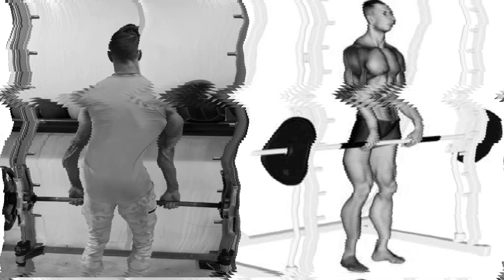5 BEST SHOULDERS WORKOUT WITH DUMBELLS BARBELL MACHINE AND CABLE AT GYM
15 BEST SHOULDERS WORKOUT WITH  DUMBELLS BARBELL MACHINE AND CABLE AT GYM
17  BEST SHOULDERS WORKOUT WITH BARBELL DUMBELLS AND CABLE
20 BEST SHOULDERS WORKOUT WITH BARBELL DUMBELLS AND CABLE
15 BEST SHOULDERS WORKOUT WITH BARBELL ONLY / Les meilleurs exs Musculation épaules avec barre
6 BEST SHOULDERS WORKOUT WITH BARBELL ONLY / Les meilleurs exs Musculation épaules avec barre
6 Best Exercises for WIDE SHOULDERS!
8 Best Shoulder Exercises workout Shoulders 🔴اBarbel only
7Best Shoulder Exercises workout Shoulders 🔴اقوى تمارين الأكتاف

➡️ATHLETE IN THIS VDO TO FOLLOW IN INSTAGRAM  :
THUMBNAIL : @regangrimes
@KAI GREEN
@Marino Katsouris
@Steve Kris
@Christian Fleenor​
@Garrott Coelho Ifbb pro
@Andrei Deiu​
@Kai Greene​ @Brian DeCosta​
Musculation , musculation epaules . exercice musculation epaules